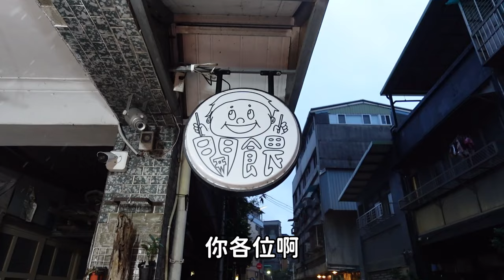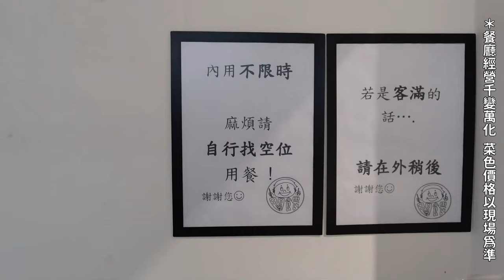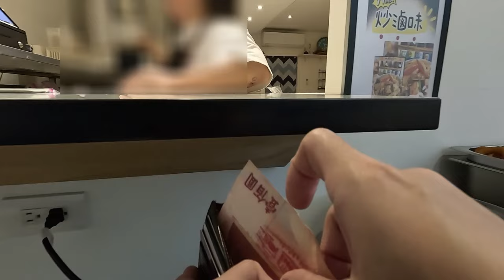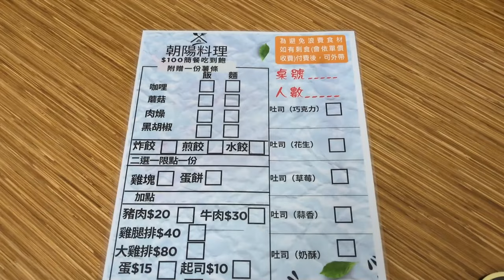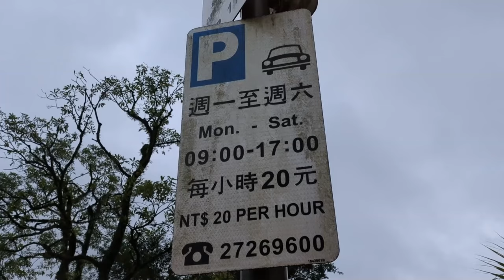2024年最神奇的100元自助吃到飽！不收服務費＆不限時間...這老闆能賺錢嗎｜佛系餐廳｜北臺灣美食｜快炒自助餐｜台灣觀光｜邊緣人友善店｜雙北吃到飽｜大食量 bigeater｜大胃王養成中｜먹방｜探店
我們在購物專欄推出了蝦土豆衣服
tudoshrimp100
訂單滿千折抵100元
使用期限：即日起～12/20止
2件T恤再打95折優惠

開餵 kaiwei
台北市南港區中南街154號